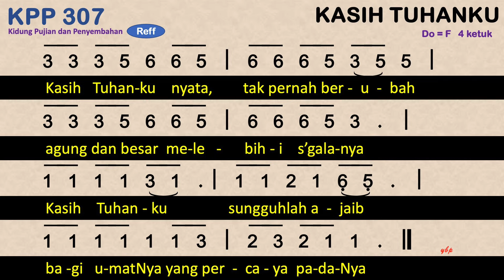KPP 307 Kasih Tuhanku - Kidung Pujian dan Penyembahan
KPP 307 Kasih Tuhanku
1=F 4/4

00:00 Bait 1 Kasih Tuhanku sungguhlah ajaib,
01:02 Bait 2 Bila kau kerja, pagi dan petang
01:55 Bait 3 Bila kau pergi jauh dan dekat.

1
Kasih Tuhanku sungguhlah ajaib,
bagi umat yang berharap pada-Nya.
Kasih Tuhanku sungguh yang terbaik
bagi umat yang mau bersandar pada-Nya.
reff
Kasih Tuhanku nyata, tak pernah berubah,
agung dan besar melebihi s’galanya.
bagi umatNya yang percaya pada-Nya.
2
Bila kau kerja, pagi dan petang
haruslah tekun dan andalkan Tuhanmu
Badanmu letih tidur tak tenang.
datang pada-Nya, Dia menyegarkanmu
3
Bila kau pergi jauh dan dekat.
Ingat Tuhan-mu yang tetap menuntunmu
Walaupun berat hingga kau penat
Yakinlah teguh Tuhan yang menopangmu